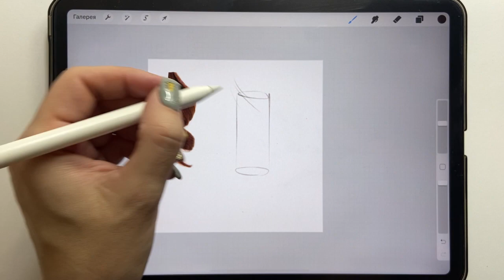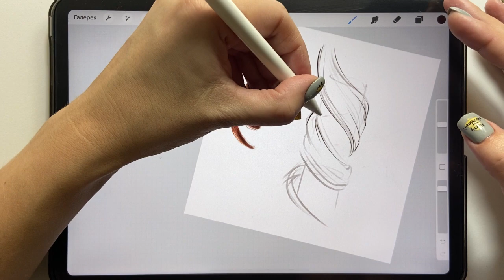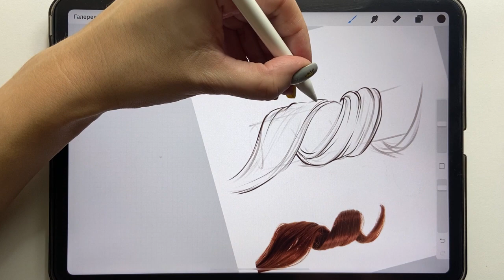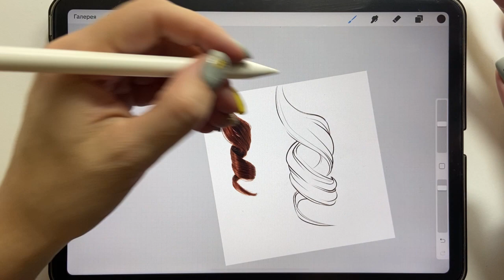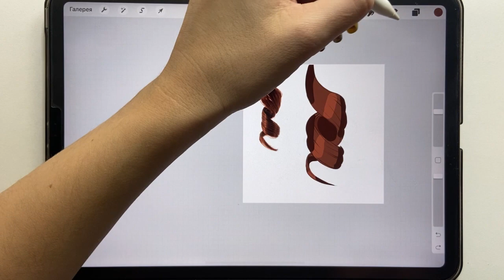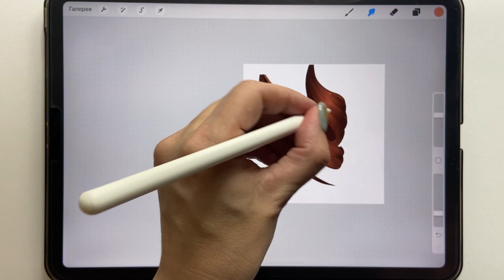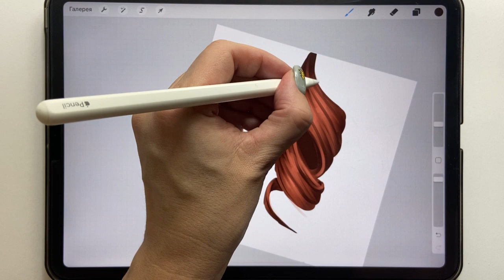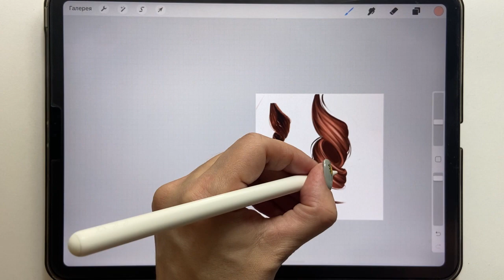Как нарисовать реалистичные волосы за 10 минут.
В этом уроке я покажу вам, как нарисовать реалистичный волосы всего за 10 минут. Вам понадобится iPad и стилус. Можно рисовать пальцем, если вам удобно)

Присоединяйтесь к PROCREATESCHOOL и будьте в тренде самых последних тенденций коммерческой цифровой иллюстрации:

Вы можете прямо сейчас попробовать тест-драйв любого курса нашей школы.
Всего за 349 рублей вы пройдете урок и получите обратную связь от автора курса. Возможно это буду я)
✅ На нашем сайте вы можете прочитать полную информацию обо всех наших курсах и марафонах